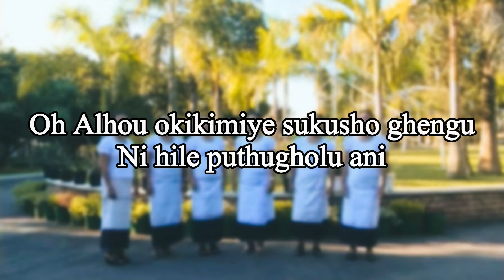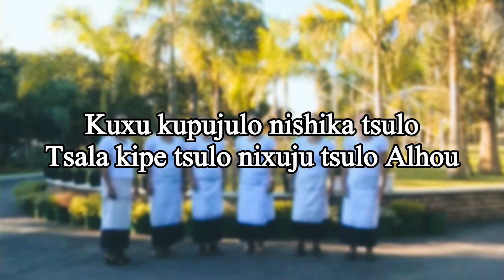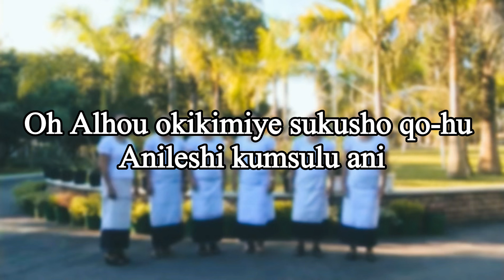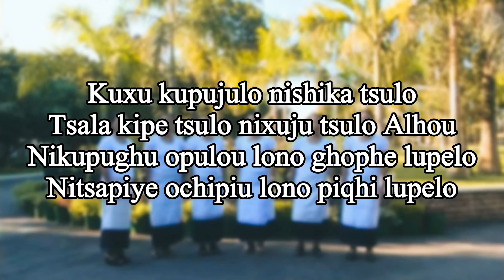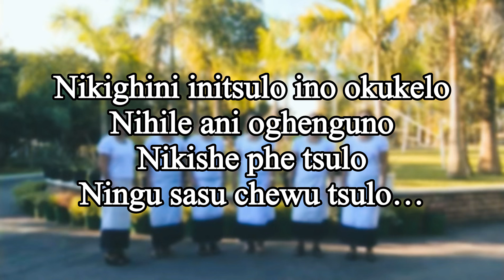NINGU SASÜ CHEWU TSÜLO | Sülimi Lejo | KARAOKE | Lyric Video